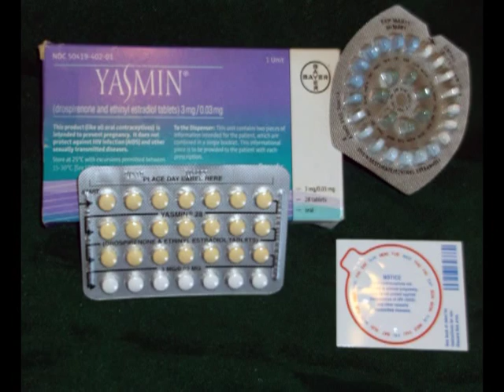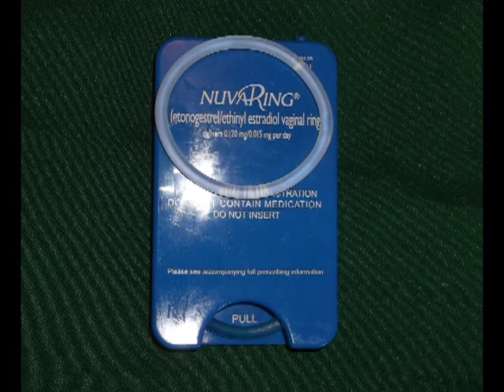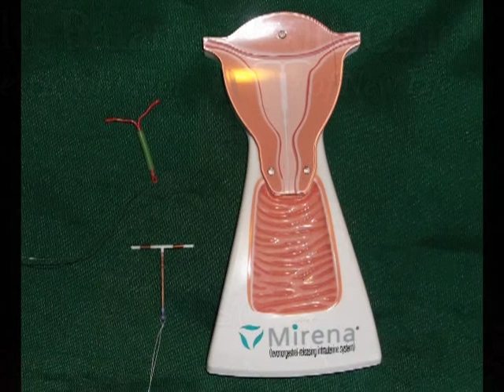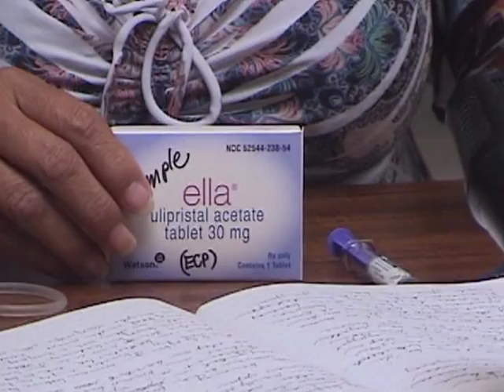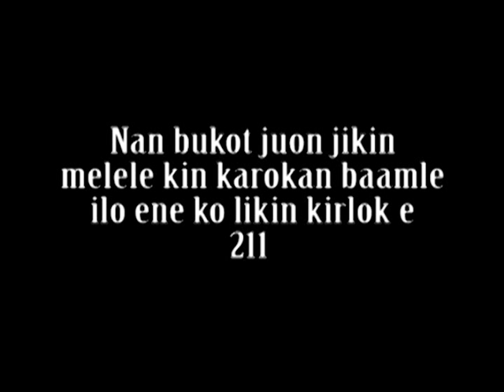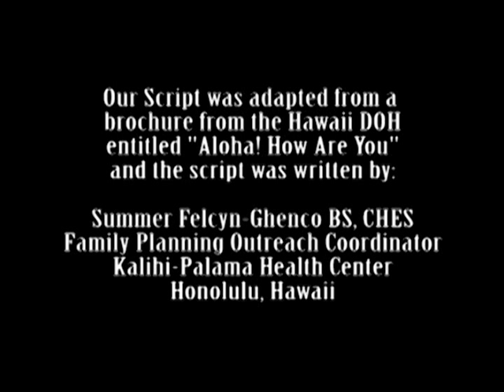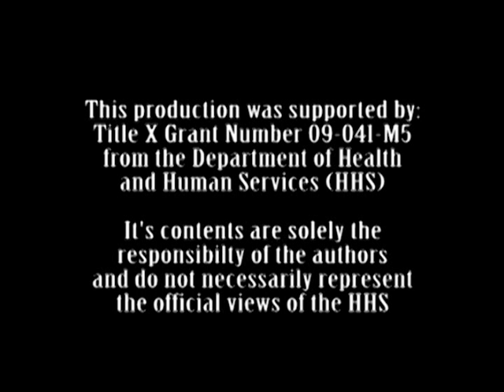Marshallese Family Planning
Family Planning Video for the Kalihi-Palama Health Center & the Hawaii Department of Health.  Produced in the Marshallese language.